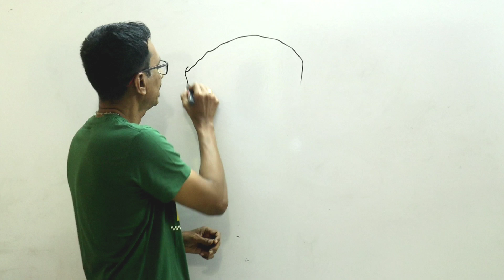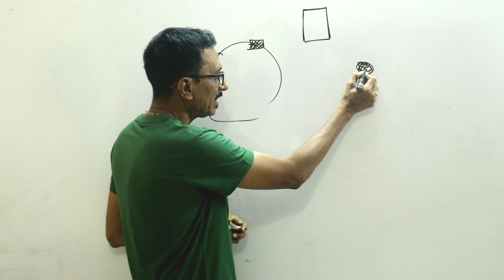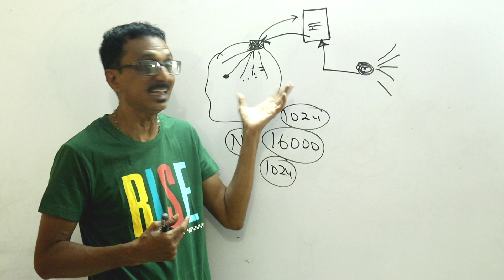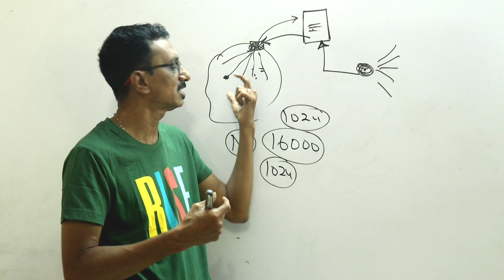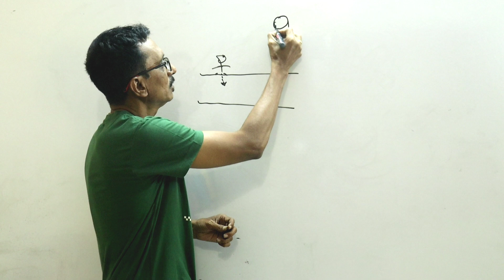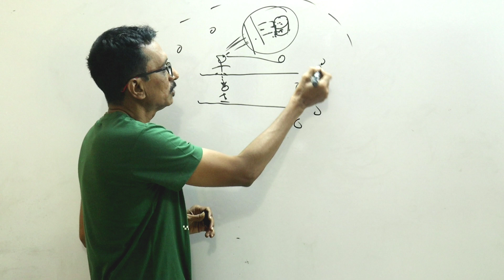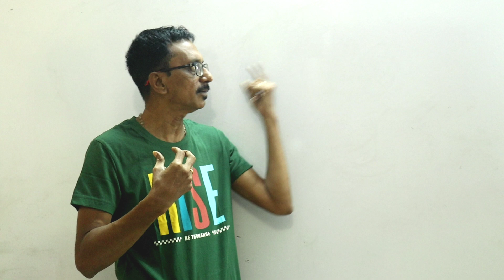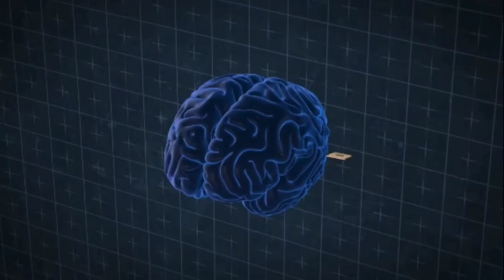Good and Bad side of AI 💀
In this episode we are going to analyze the good and the bad sides of artificial Intelligence!! The good sides includes some of the most useful applications and the bad sides includes some of the most dangerous things which surrounds the AI industry.. Why most of the corporate firms are so keen in AI and particularly why Elon Musk is so much interested in developing some chips based on  AI or brain chips.. Let us analyze all these in this episode in tamil..

Join our Official Twitter handle to know the latest crypto news

why is AI  trending in crypto| secret and useful tips used by many experts in crypto | useful security tips and tricks | why artificial Intelligence is more hyped | AI in education | AI in health care | AI in crypto | SI in finance | AI is everything